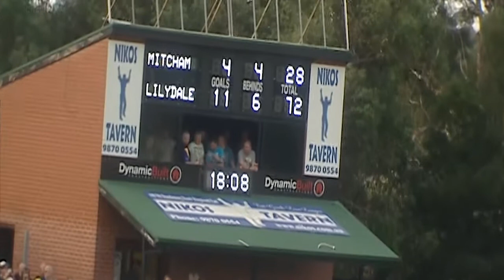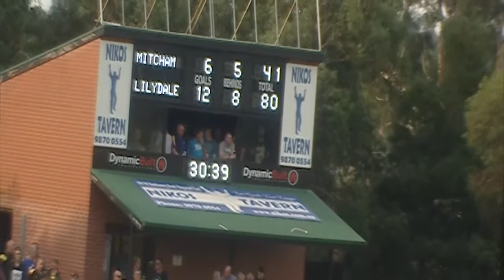2018 RND3 Mitcham Vs Lilydale QTR 3